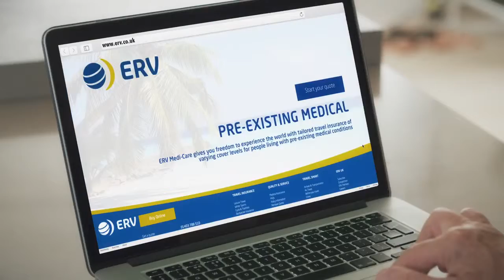ERV Travel Insurance BTS